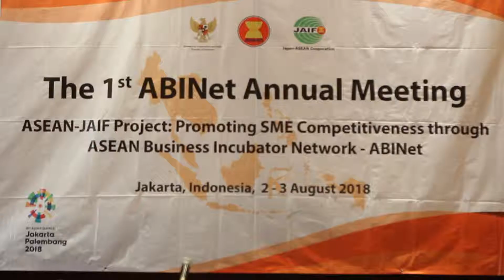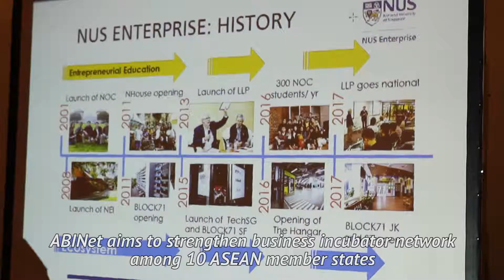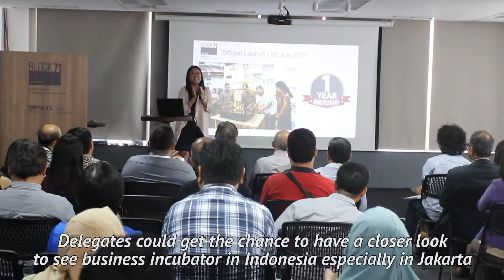1st ASEAN Business Incubator Network (ABINet) Annual Meeting